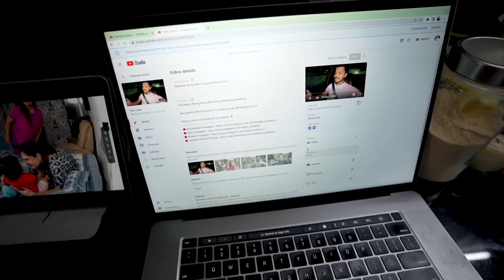Junior with Dadai 😍❤️ Dadu Nati Moment 😇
Product Links :

1.  Plum Green Tea Mattifying Moisturizer for Daily Use | Moisturizer for face | For Oily, Acne-Prone Skin | Lightweight, Matte Formula | 50ml

2.  Mamaearth Aloe Ashwagandha Gel, for face, with Aloe Vera & Ashwagandha for a Youthful Glow - 300 ml

3.  Mamaearth Rice Hair Oil with Rice Bran & Coconut Oil For Damaged, Dry and Frizzy Hair – 150ml

4.  Bodywise 1% Salicylic Acid Body Wash 500ml | Helps to Prevent Body Acne & Cleanse Skin | Paraben and SLS free | Pack of 2